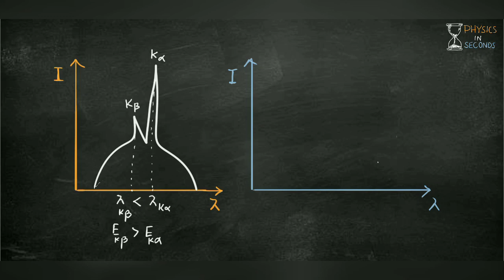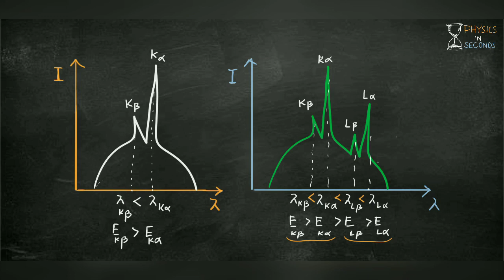Characteristic X rays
In this video we discussed about Characteristic X rays, its dependence and its graph